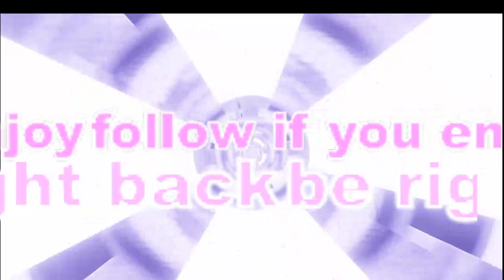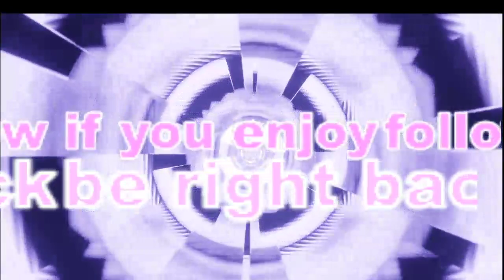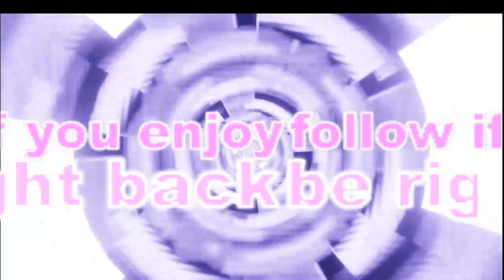Valorant best and fun/gameplay#fun#nice#KILLs(gamer_deq)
Valorant best and fun/gameplay#fun#nice#KILLs(gamer_deq) -- Watch live